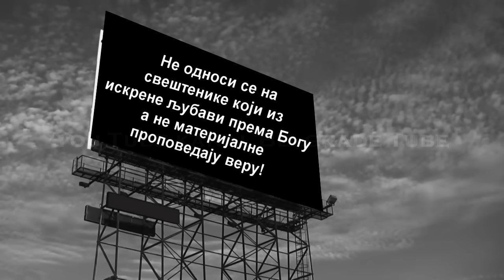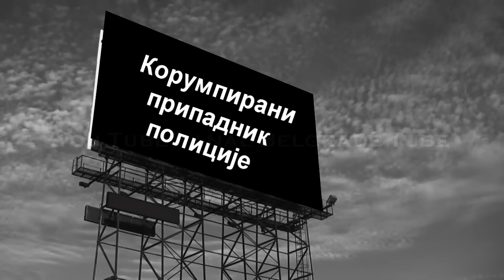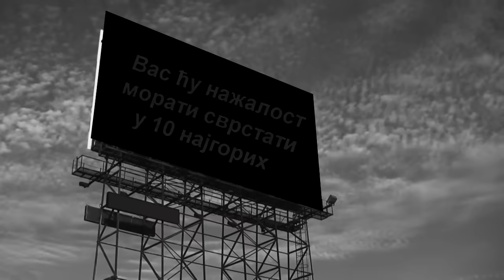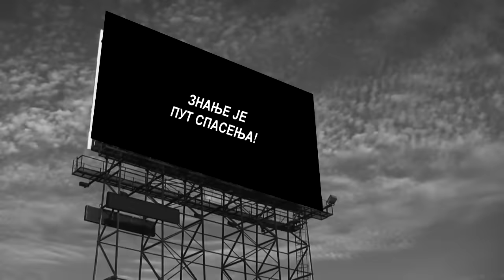TOP 10 zanimanja u Srbiji !!!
Tužna realnost društva u kojem živimo!